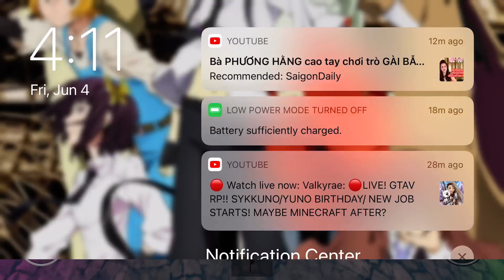Complete ing snowly outpost